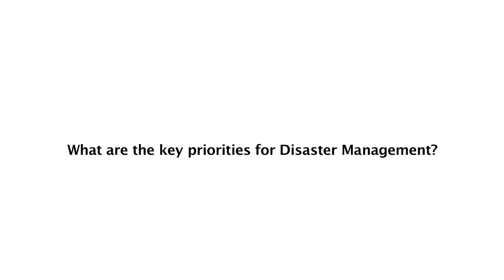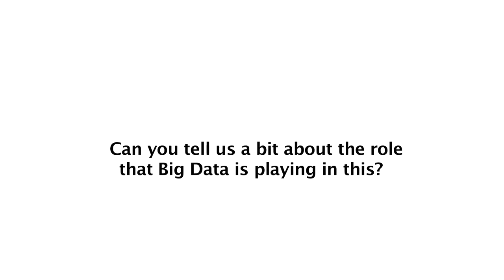ITU TELECOM WORLD 2014 INTERVIEW: Cosmas L. Zavazava, Chief of Dept, BDT, ITU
Interview with Cosmas L. Zavazava, Chief of Department, Project Support & Knowledge Management., Telecommunications Development Bureau (BDT), International Telecommunication Union (ITU) at ITU TELECOM WORLD 2014.